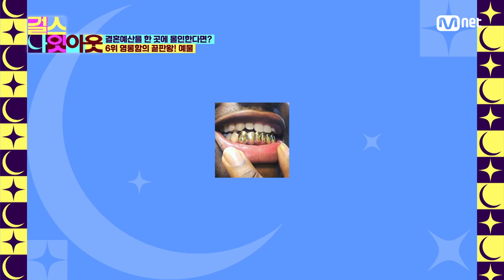[3화] 저스틴 비버는 이제 탕후루 못먹겠다... 580억짜리 블링블링 예물 절대지켜 걸스나잇아웃 | Mnet 230410 방송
[걸스나잇아웃 / 3화 ] 저스틴 비버는 이제 탕후루 못먹겠다... 580억짜리 블링블링 예물 절대지켜;

매 주 월요일 밤 9시 30분!
찐친들의 밤샘 차트 토크쇼
'걸스 나잇 아웃' ✨